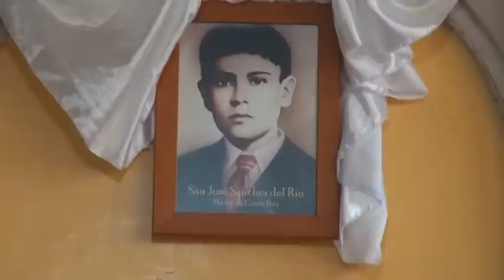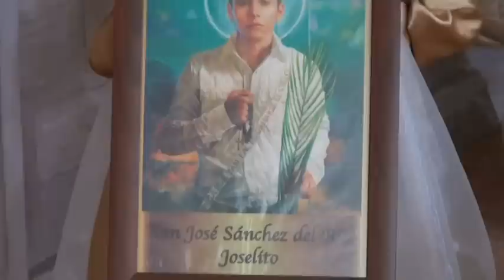SANTA MISA LUNES 04 DE DICIEMBRE 2017 PADRE CHUY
La Parroquia Sagrada Familia invita a vivir la santa misa en vivo Descripción